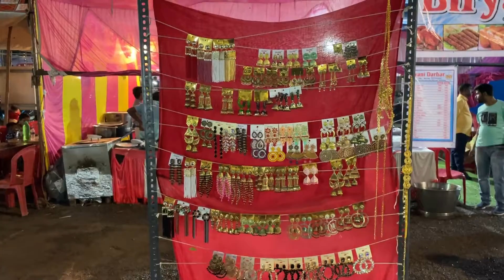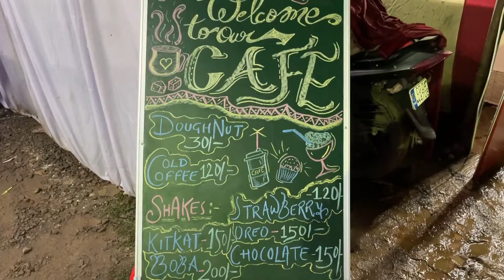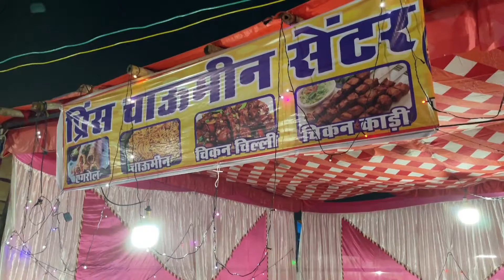माना कैंप दुर्गा पूजा 2022 | 59 वा वर्ष | Mor Raipur | Chhattisgarh | The Raipur Guy